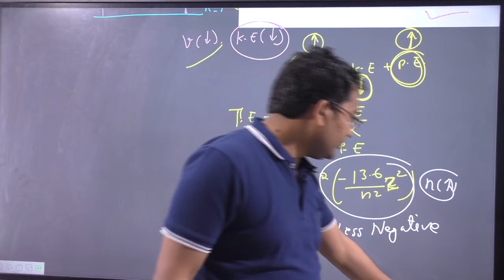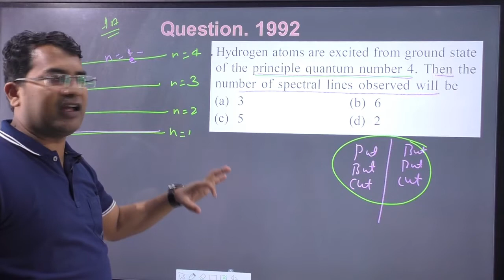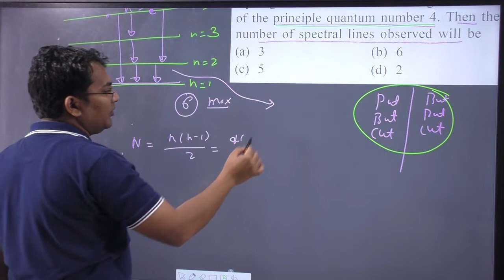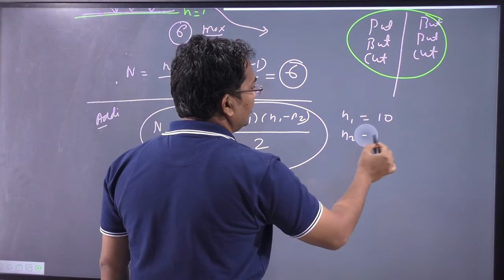Hydrogen atoms are excited from ground state of the principle quantum number 4. Then the